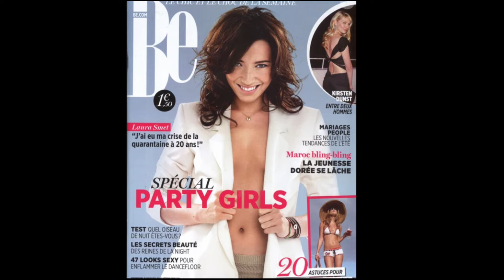Laura Smet a 40 ans : retour sur sa transformation physique qui en fait une des plus belles femme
Ce mercredi 15 novembre est un grand jour pour Laura Smet qui fête ses 40 ans. Retour sur la vie de l'actrice.

Joyeux anniversaire Laura Smet ! Ce mercredi, l'actrice fête ses 40 ans, l'occasion de revenir sur sa vie plutôt mouvementée. Née le 15 novembre 1983 des amours de Johnny Hallyday et Nathalie Baye, Laura grandit à Paris et ne tarde pas à se découvrir un goût pour la comédie. En 2003, âgée d'à peine 20 ans, elle tourne dans son premier film, Les corps impatients, de Xavier Giannoli. Sa performance est saluée par la critique et la jeune femme enchaîne alors les tournages avant de connaître une période compliquée sur le plan personnel. En effet, en 2007, elle renonce au film Les femmes de l'ombre pour ennuis de santé. Confrontée à des épisodes dépressifs liés à des problèmes d'addiction, la jeune femme est hospitalisée la même année au centre Sainte-Anne. Elle fait un retour en fanfare sur la scène médiatique en 2014, avec pas moins de quatre films : Yves Saint Laurent, 96 heures, Eden et Tiens-toi droite.En parallèle, celle qui a notamment été en couple avec Frédéric Beigbeder entame une histoire d'amour avec l'homme d'affaires Raphaël Lancrey-Javal, qu'elle épouse en 2018. De leur union naît un fils, Léo, en 2020, qui porte le deuxième prénom de Johnny Hallyday. Un hommage à son père adoré, disparu en décembre 2017. "Mon père, c'était mon idole, l'amour de ma vie", confiait Laura Smet à Laurent Delahousse en 2022. La mort du Taulier, déjà bien assez douloureuse pour le clan Hallyday, est rapidement entachée par une longue bataille judiciaire opposant la veuve, Laeticia, aux deux aînés du chanteur, David et Laura.